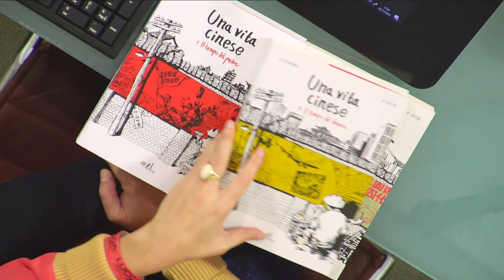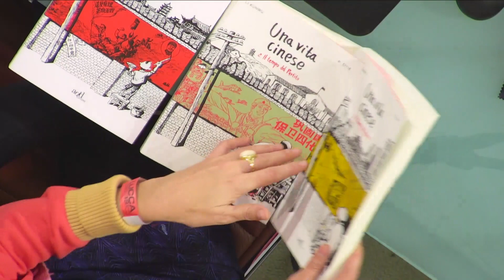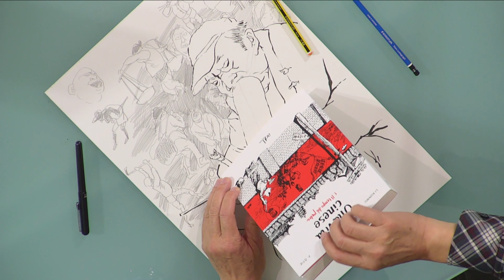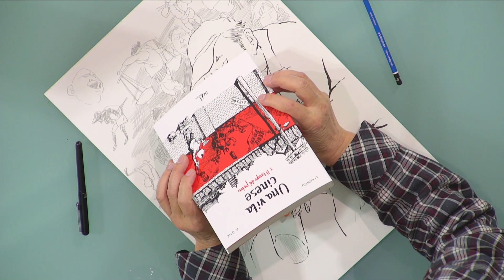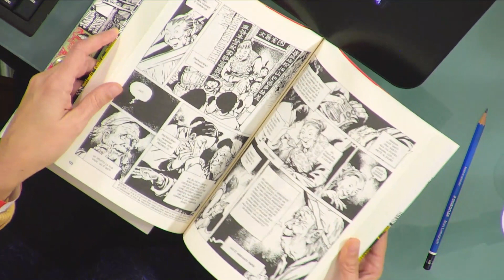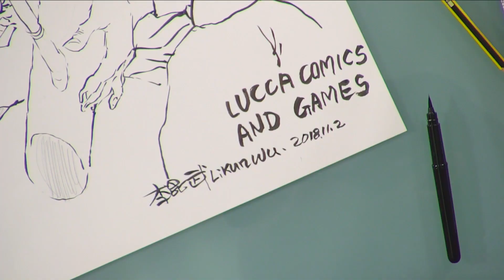[Lucca Comics & Games] Showcase Li Kunwu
La live performance di Li Kunwu, uno dei pochi artisti cinesi della sua generazione a essersi potuto dedicare esclusivamente al fumetto. Specializzato in cartoon di propaganda, nel corso degli anni si è avvicinato al mondo della graphic novel occidentale e oggi lavora allo studio delle minoranze etniche e culturali nella propria provincia.